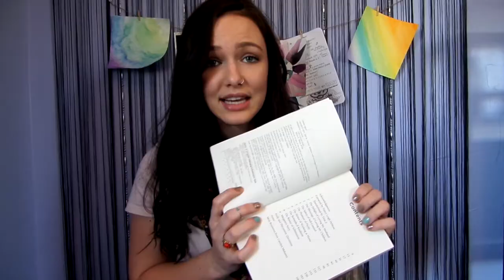SINGLE Woman Preparing for Marriage. | Titus 2 Woman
When you're single it's hard to feel like scriptures on Biblical Womanhood are for YOU. But trust me, they are! (Titus 2:3-5)
BOOK: Feminine Appeal by Carolyn Mahaney
Facebook.com/itsHillaryJane | IG/TWitter: @itsHillaryJane

*HILARIOUS* INSTAGRAM Q&A - Crazy Questions, Short Answers.